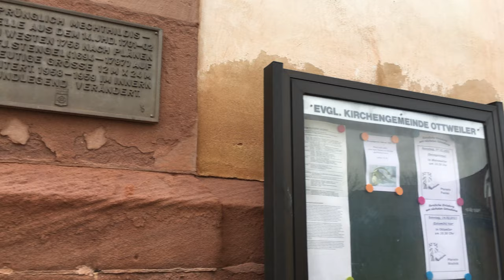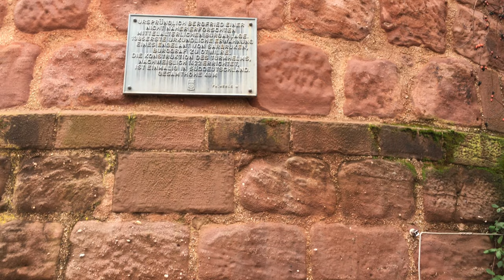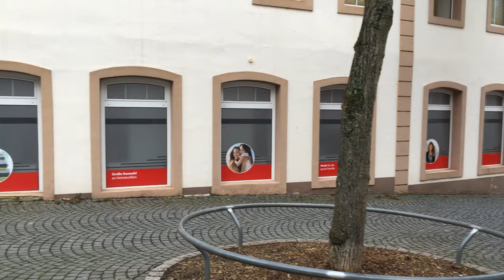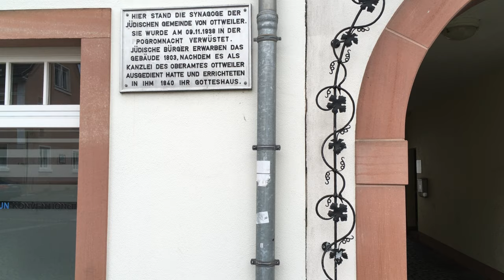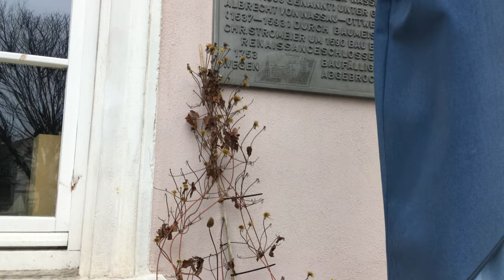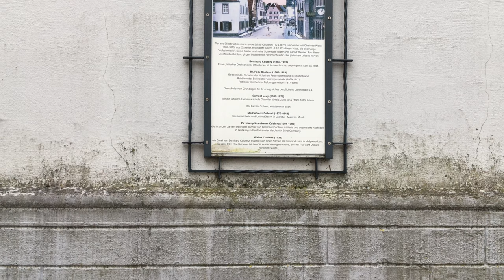Wir laufen in Ottweiler / Spaziergang durch die historische Altstadt von Ottweiler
Wir laufen in Ottweiler im Saarland. Unser Spaziergang geht durch die kleinen Strässchen der historischen Altstadt.

Es ist ein sehr ruhiger Spaziergang, denn jetzt im Februar 2021 ist die komplette Altstadt leer und die Restaurants sind geschlossen. Normalerweise ist hier sehr viel mehr Leben und kleine Tische und Stühle stehen auf dem Platz.

Ich hoffe, dass unser kleiner Spaziergang Dir gefallen hat und Dich dazu inspirierst, diesen Ort mit seinem Menschen eines Tages selber zu erleben.

Alles was ich über Ottweiler gefilmt habe oder aber in Zukunft zu Ottweiler finden oder selber filmen werde, kannst Du Dir in dieser Playlist ansehen:
Ich hoffe, dass sie Dir gefällt.

Wenn Dir die Besichtigung der Stadt gefallen hat, so wird Dir vielleicht auch die Besichtigung einer weiteren Stadt gefallen.

Das Video darf gerne geteilt werden.

Bis zum nächsten Spaziergang
Deine Petra